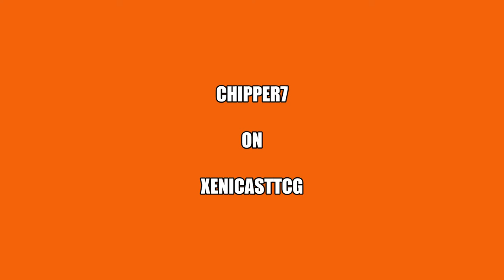Chipper7 on XenicastTCG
On XenicastTCG Falinks Team attack really seals the deal .
 Great Deck Chipper7.